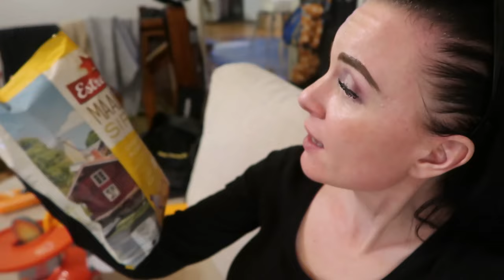RUUHKIKSEN SYNTTÄRIT - HÖPÖTTELYÄ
En edes tajunnu, mut kyllä!! Ruuhka-Inkerin kanava täytti 7 vuotta!
Se on pitkä aika se.